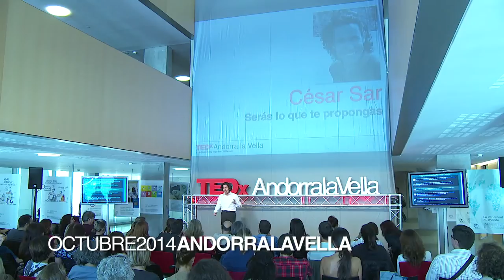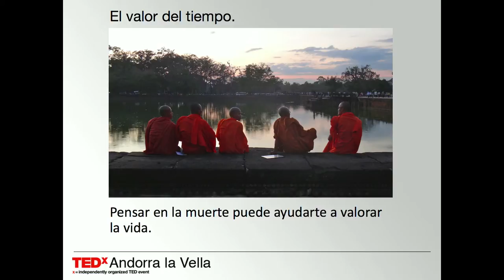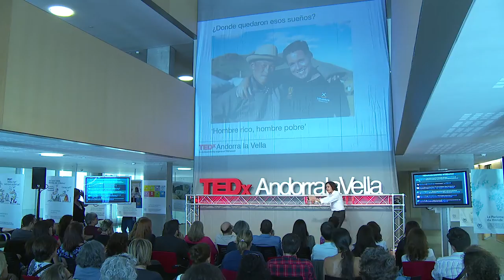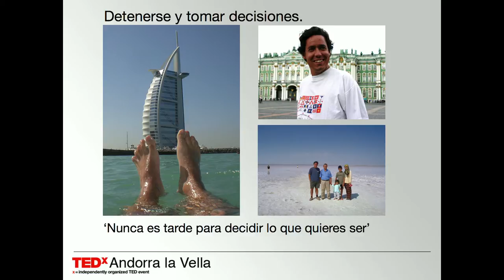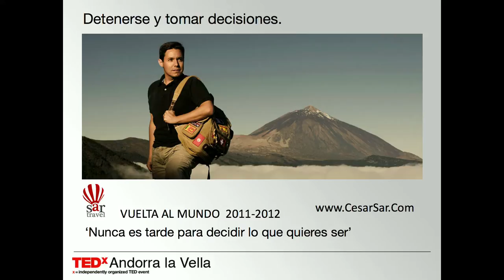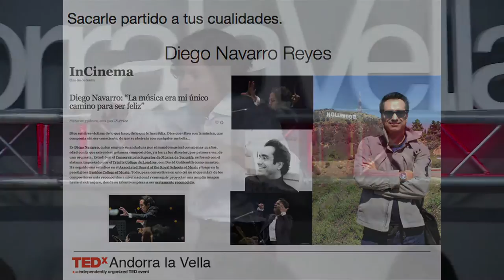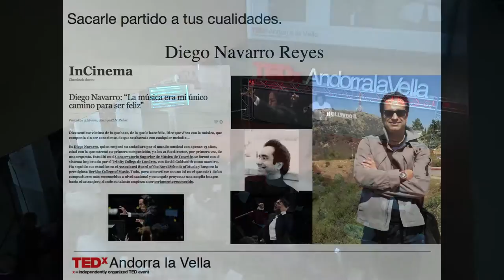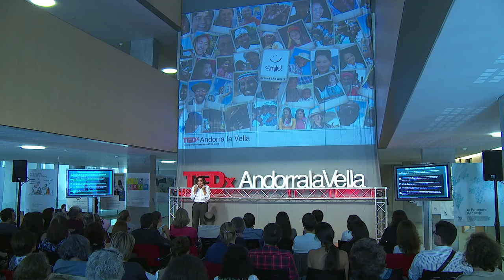You will be what you propose | César Sar | TEDxAndorraLaVella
This talk was given at a local TEDx event, produced independently of the TED Conferences. We are always in time to change, Always in time to make our dreams come true. A story of change.

Born in Santa Cruz of Tenerfie, César Sar is a journalist, traveler and a foodie. He worked as a political journalist for 16 years, specializing in political interviews at local and national level. He was head of Channel 6 news in Tenerife, representative of Telecinco news for 5 years, EFE Television correspondent, contributor to COPE Radio and Televisión Canaria, Onda Cero, esRadio and other local stations, receiving several awards.

Cesar is currently producing and marketing "The Tourist," a series of travel programs covering 36 countries in 5 continents, and being broadcasted on Channel FOX Travel España, Televisión Canaria and RENFE trains. In the near future, the series will air on FOX in the United States and Latin America. He also collaborates with companies like Transmediterránea and IBERIA.

Nascut a Santa Cruz de Tenerife, César Sar és periodista, viatger i gastrònom. Va treballar com a periodista polític durant 16 anys , especialitzant-se en entrevistes polítiques a nivell local i nacional. Va ser cap d’informatius de Canal 6 a Tenerife, delegat d’Informatius Telecinco durant 5 anys, corresponsal EFE Televisión, col·laborador a COPE, Radio y Televisión Canaria, Onda Cero, esRadio i d’altres emissores locals, rebent diversos premis per reportatges i trajectòria professional.

Actualment està realitzant i comercialitzant “El Turista”, una sèrie de programes de viatges on recorre 36 països de 5 continents, i que s’està emetent al Canal Viajar de FOX España, Televisión Canaria i als trens de mig recorregut de RENFE. En un futur pròxim aquesta sèrie s’emetrà a FOX Llatinoamèrica i als Estats Units. També col·labora amb amb les companyies Transmediterránea i IBERIA.